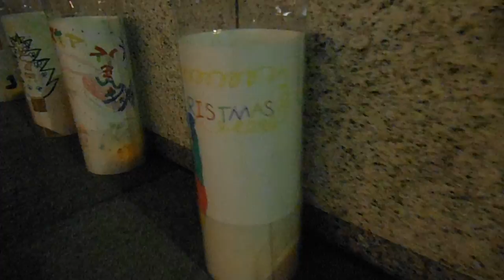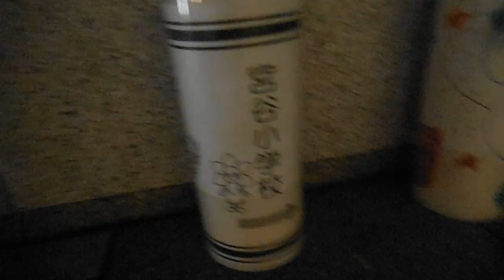DSCF5864西区キャンドルアート20151220小学生の絵